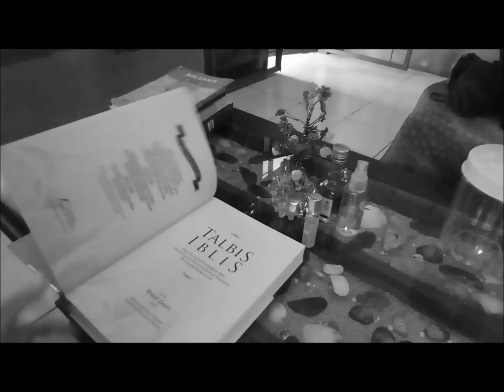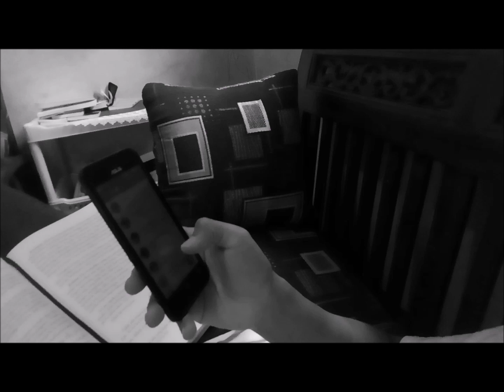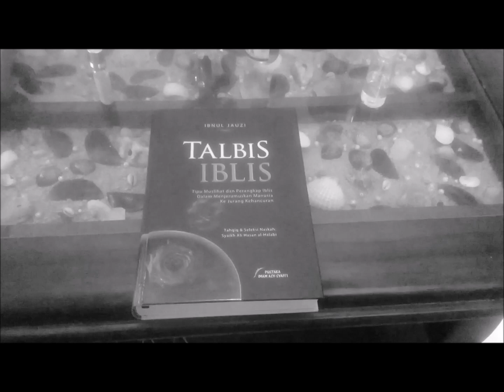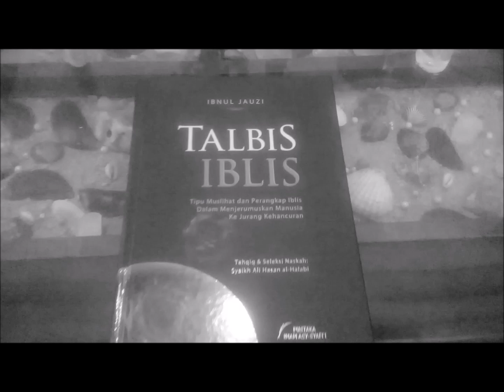Film Pendek I Beginilah Saya Membaca Buku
Menjadi pencandu buku adalah nikmat. Tapi, apakah kita menikmatinya dengan benar?

Penulis, sutradara, artis, editor, kameramen: Encep Abdullah
Durasi: 3:37 menit
Latar tempat: rumah Drs. Abu Bakar
Latar waktu: sore